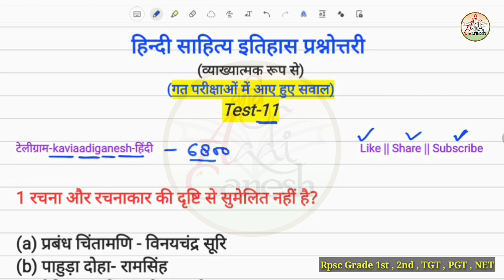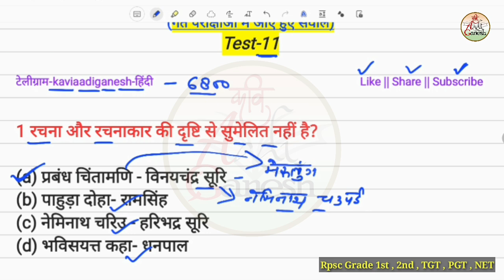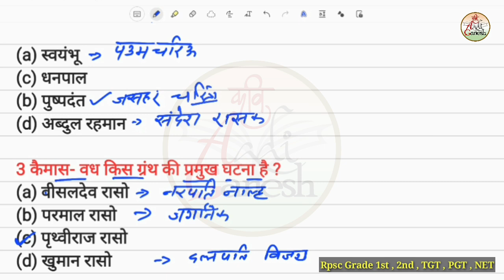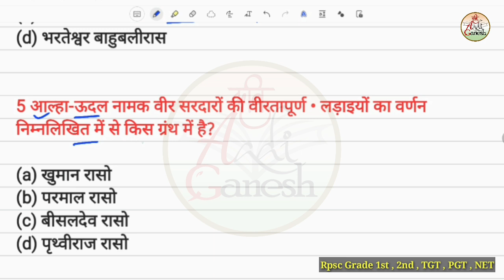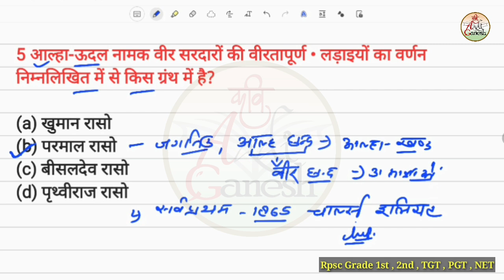हिंदी साहित्य इतिहास प्रश्नोत्तरी-11| Hindi Sahitya Itihas Mcq | Hindi 1st,2nd Grade |KaviAadiGanesh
टेलीग्राम लिंक

@Aadi Ki Aawaz

up tgt
up pgt